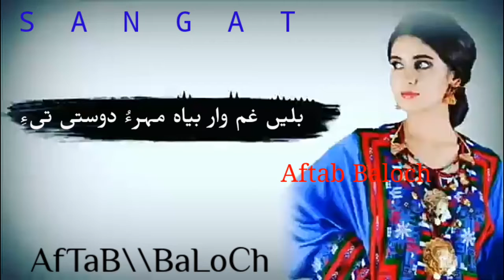Julab Jumma Balochi Status 2020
Aftab Baloch